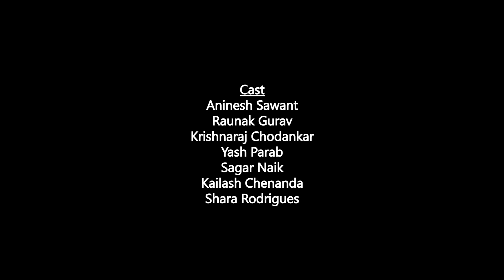MAAGIR PHONE GELO TARI KHAI ?? | HIGH TIME | KONKANI SHORT FILM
We've all been there. We touch our pockets to pull out our phone and we go from calm to full panic in an instant because our phone is missing. This is the story of someone who's gone back to find his phone and instead comes across a group who seems very suspicious.

Sit back and watch this short clip to find out who took it...

CAST
Aninesh Sawant
Raunak Gurav
Krishnraj Chodankar
Sagar Naik
Yash Parab

Cinematographer : Saidatt Tilve

Director & editor : Shirish Sawant